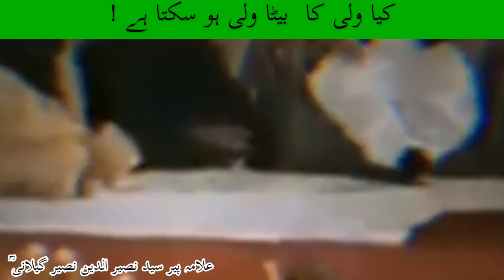Kia wali ka Beta wali Ho Sakta Hay biyan pir Syed Nasser uddin Nasser Gillani